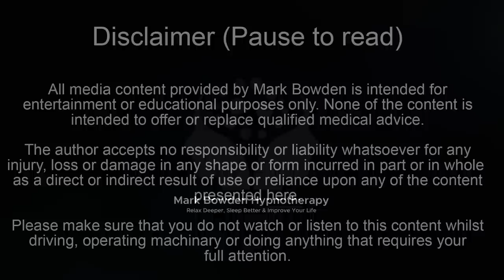Sleep Peacefully Guided Meditation and Sleep Hypnosis | Calm Dark Screen Experience - 8D Audio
I would like to invite you to listen to this deeply relaxing guided sleep meditation and sleep hypnosis session that that has been designed to help you to fall asleep quickly and bring calm to your mind and body.

Increase calmness as you drift off to sleep.

This is the 8D Immersive Audio version of this session.

It has been created with relaxing suggestions to help you to transition into a healing and restorative nights sleep.

This deeply relaxing self hypnosis and guided meditation session contains metaphors, stories, visualisations and other positive suggestions and language patters to help you to have a better night's sleep and/or to relax you very deeply to help with the natural transition into an inevitable deep, restful and restorative sleep.

All of this is spoken with a relaxing and calming voice, accompanied with a tranquil soundscape of soothing background sleep meditation music to promote the release of stress.